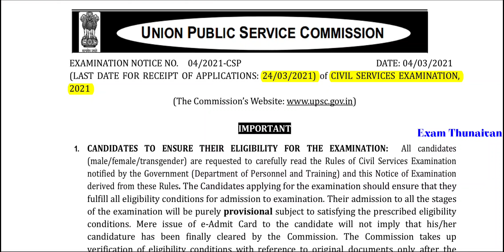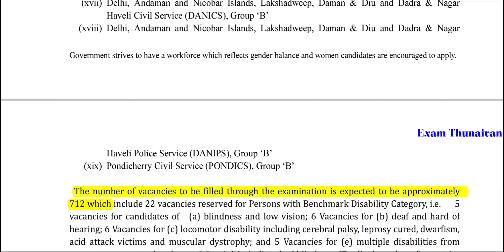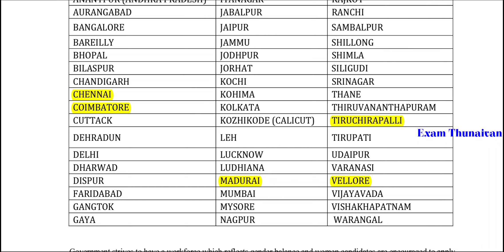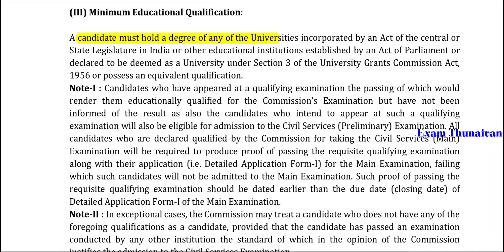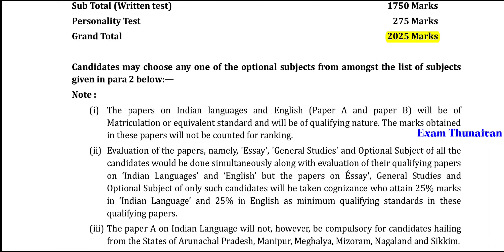RPF Police Requirement 2021 in Tamil | Any Degree | மத்திய அரசு பல்வேறு துறைகளில் வேலை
Notification and Online Apply Link